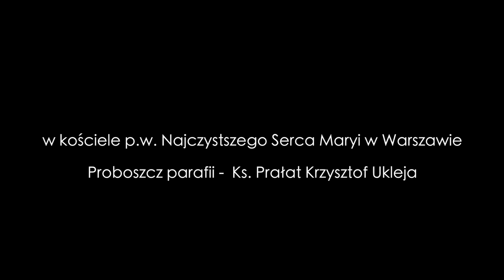"Wieczernik" (reż. K.Tchórzewski) - Pazura, Kwaśny, Dałkowska, Barłowski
Premiera spektaklu odbyła się 9 kwietna, w Niedzielę Palmową, w Parafii Najczystszego Serca Maryi przy placu Szembeka. Spektakl został wystawiony 21 maja 2017 r.

Reżyseria - Krzysztof Tchórzewski
Występują - Ewa Dałkowska jako Maria Magdalena, Radosław Pazura jako Tomasz, Antoni Barłowski jako Jan i Marcin Kwaśny w roli Piotra.

Spektakl „Sceny z wieczernika” powstaje na podstawie dramatu Ernesta Brylla „Wieczernik”, sztuki napisanej w stanie wojennym i wystawianej po raz pierwszy w podziemnym obiegu, w niedokończonym jeszcze wówczas Kościele Miłosierdzia Bożego przy ulicy Żytniej w Warszawie, jako wyraz sprzeciwu środowiska aktorskiego wobec represji i cenzury komunistycznych władz. Został wyreżyserowany przez Andrzeja Wajdę, jego premiera obiła się szerokim echem, był bowiem odczytywany przez pryzmat licznych zawartych w nim paralel losu apostołów po śmierci Jezusa i Polaków w czasach komunizmu. Teraz spektakl powraca na deski, znika wymiar polityczny, ale nie niknie sens sztuki.

- świadectwa wiary
- poradniki duchowe
- programy informacyjne
- recenzje wartościowych książek
- reportaże historyczne